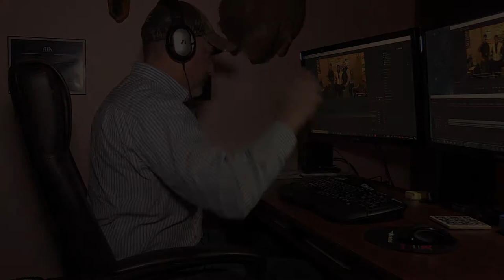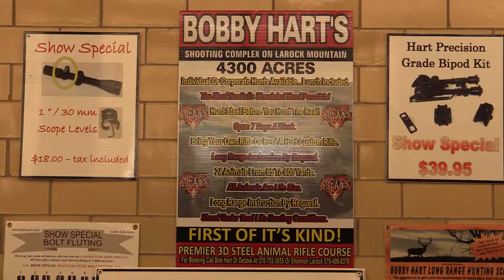Hart Rifles Shooting School | Wild Bout Huntin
In this video we visit with Bobby and Debbie Hart to discuss the Hart Rifles Shooting School located in Northeast Pennsylvania.  We discuss the concept of the school, why he and his wife chose to create this and even get our own invitation to come back and shoot the school to experience it to the fullest.

and enter RR0118 at checkout

and enter CHRISTMASWBH at checkout to save!

For more exciting info on us in the field and off, friend us on Facebook